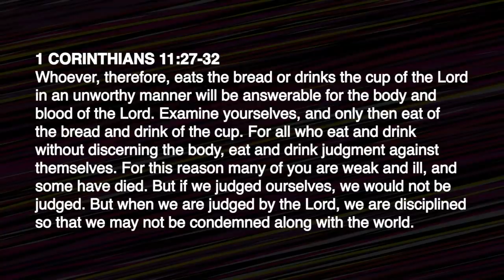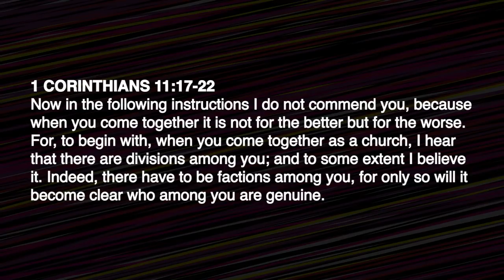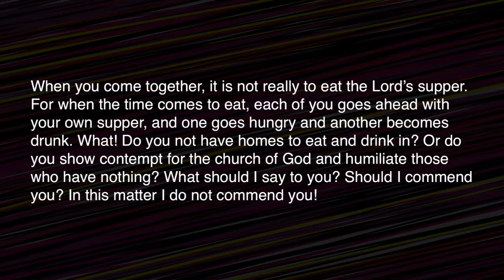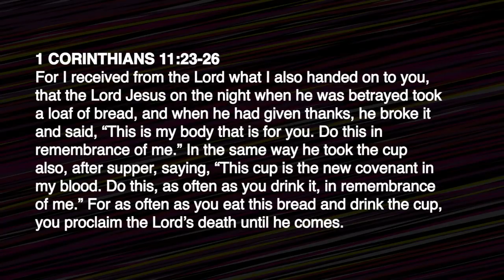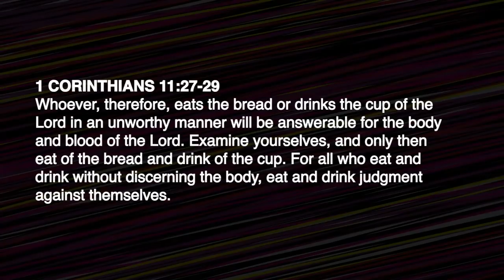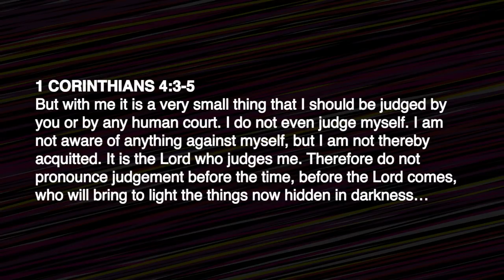A Lethal Lord's Supper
Today we started our new summer series called Loose Ends, which works to "make sense of the verses we skip." Since we shared communion together this week, we focused on a verse related to communion that is just weird -- 1 Corinthians 11:27-32.

Find a study guide for this message, and more sermon media on our